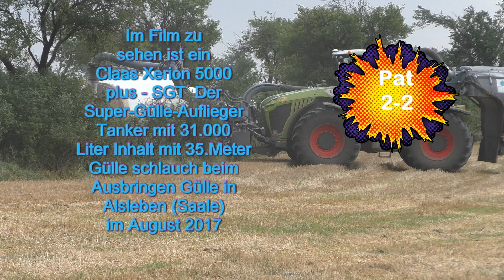Im Film zu sehen ist ein Claas Xerion 5000 plus SGT Der Super Gülle Auflieger Tanker mit 31 000 L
Im Film zu sehen ist ein Claas Xerion 5000 plus   SGT  Der Super Gülle Auflieger Tanker mit 31 000 Liter